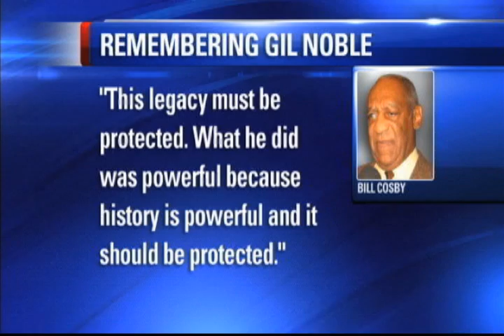Remembering Gil Noble: A Television Pioneer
Richard French Live's tribute to journalist of over 40 years Gil Noble.